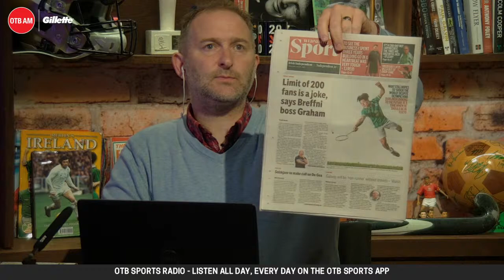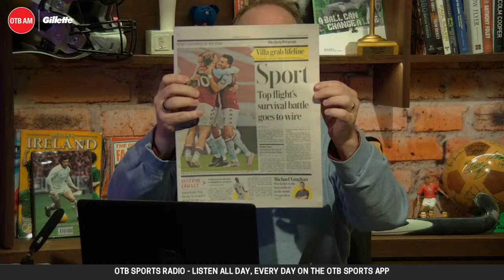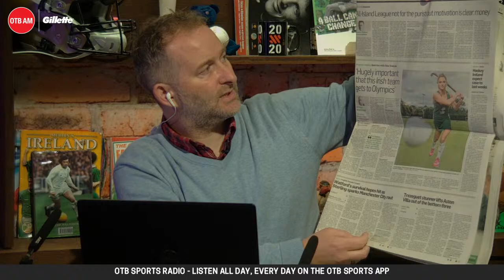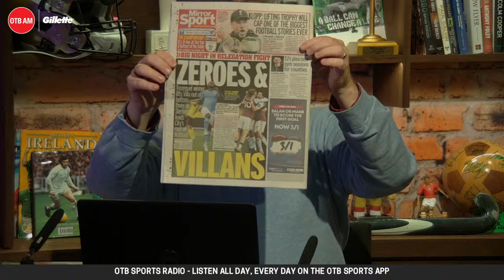OTB AM: South Dublin Mt Rushmore, Kilkenny's TJ Reid, All-Ireland league, AVFC lifeline, PL recap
We've a great show coming up for you this morning on Wednesday's OTB AM.

Kilkenny and Ballyhale Shamrocks star TJ Reid will be joining us to discuss the return of club GAA action, life under lockdown and the prospect of a revised All-Ireland structure in 2020.

OTB's Stephen Doyle will join us to run through a night where the tables were turned in the Premier League's relegation stakes. With Aston Villa now in control of their own destiny, can they survive in the top flight at Watford's expense?

Finally, we'll be deciding on the four sportspeople worthy of a place on the sporting Mt Rushmore of South Dublin this morning. Before tomorrow's decision of a final four for the county, who will join the four northsiders already in contention?

For all that and much more, be sure to tune in from 7.30 am!

OTB AM is brought you in association with Gillette

📱 Download the brand new OTB Sports app for all of our videos, podcasts, our live shows, the latest sports news, scores and our box-office events!